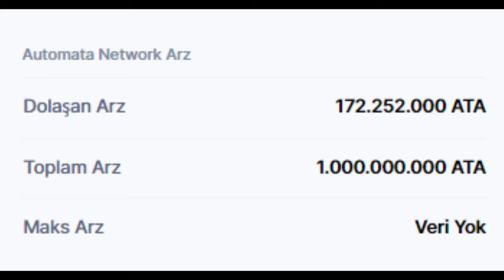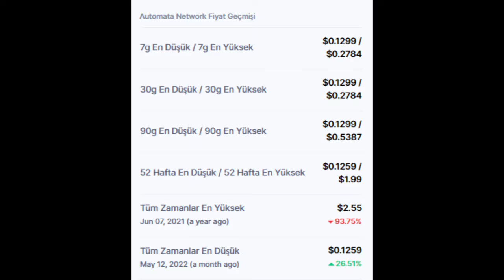Automata (ATA) TOKEN FİYATI VE SON DURUMU